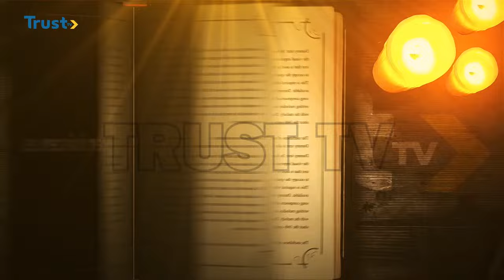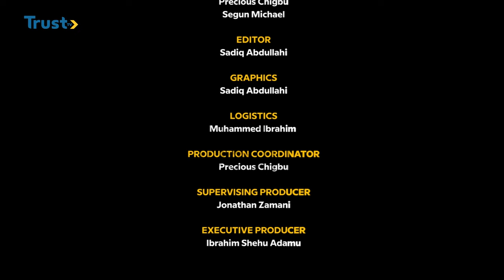Reminisences With Chief Philip Asiodu | TRUST TV